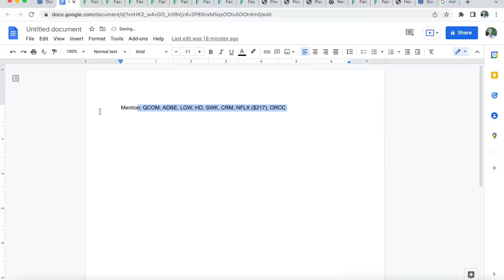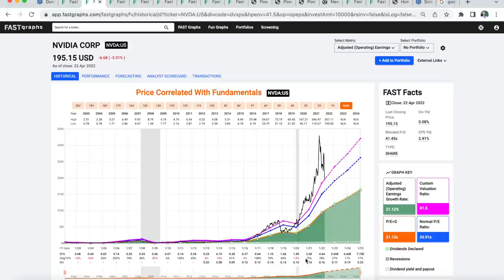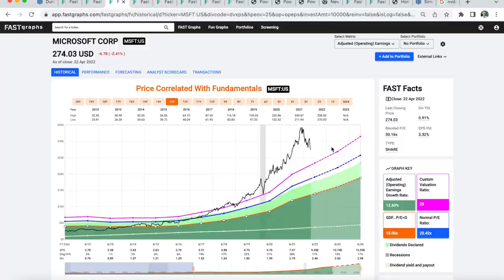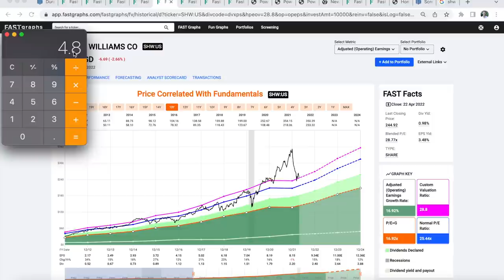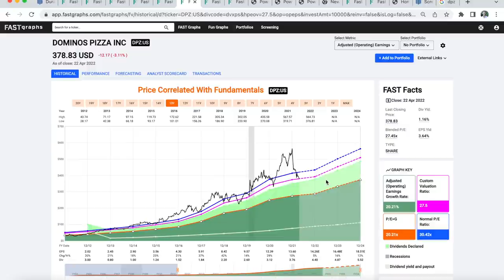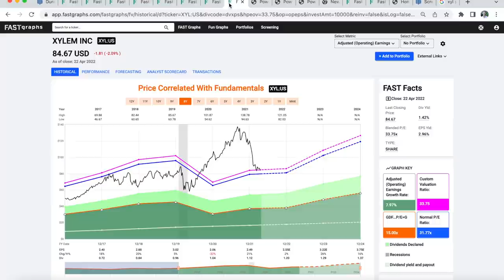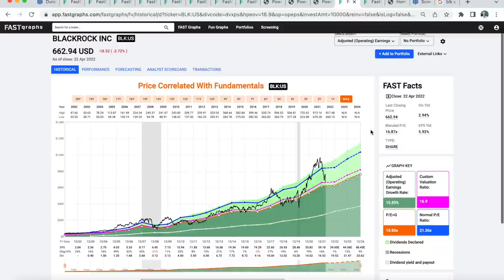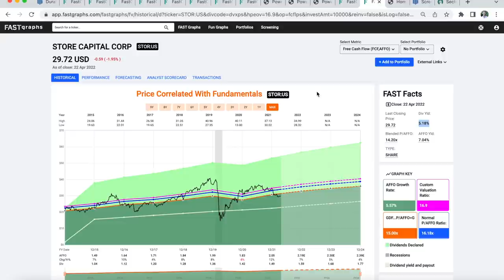11 Blue Chip Stocks I'm Looking To Buy Before The End Of April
Please forgive the persistent cough here...I'm still working my way through allergy issues

Time Stamps: Introduction 0:00, GOOG/GOOGL 6:00, NVDA 10:55, MSFT 16:20, CMI 20:25, SHW 23:45, DPZ 28:15, SBUX 33:53, XYL 38:01, BX 41:36, BLK 46:13, STOR 50:00